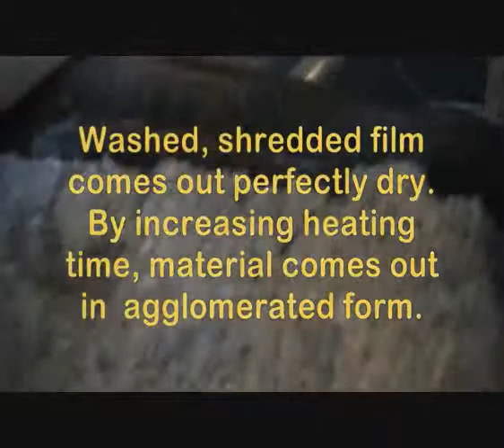Automatic Agglomerator GE151 0001 wmv